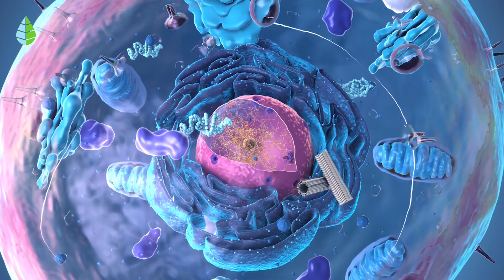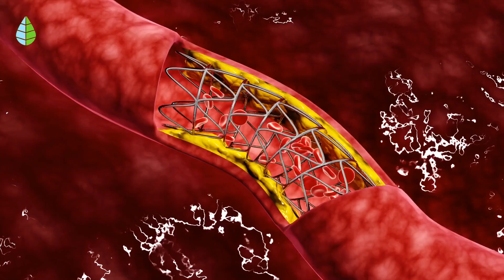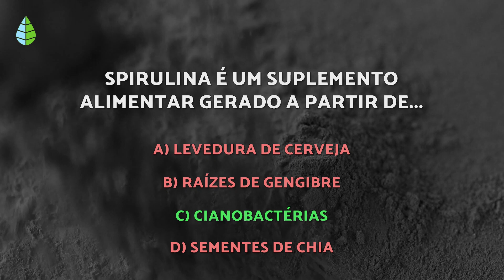BENEFÍCIOS da SPIRULINA ✅ (Propriedades, Modo de Tomar e Contra-indicações)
✅ Gostaria de saber PARA QUE SERVE A SPIRULINA? Neste vídeo do Nossa Ecologia sobre REMÉDIOS NATURAIS explicamos quais são os BENEFÍCIOS da SPIRULINA, suas PROPRIEDADES MEDICINAIS, COMO TOMAR e suas CONTRA-INDICAÇÕES. Descubra quais são os BENEFÍCIOS da SPIRULINA para a sua saúde!

🌿 ÍNDICE 🌿

00:00 Benefícios da espirulina
00:13 Propriedades da espirulina
01:28 1. Previne doenças virais
02:03 2. Retarda o dano celular
02:13 3. Ajuda a reduzir as chances de ter alguns tipos de câncer
02:30 4. Reduz os sintomas associados à rinite
02:44 5. Regula os níveis de colesterol total
03:41 Como tomar espirulina?
04:28 Contra-indicações